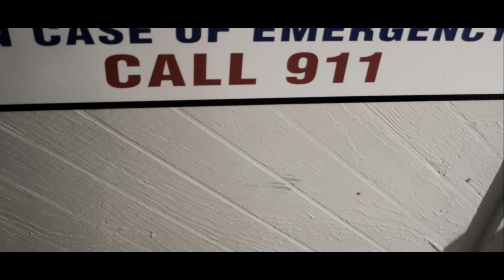REAL AS IT GETS#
Follow Anon on Instagram a_nonymus101

22Platforms Media Group.